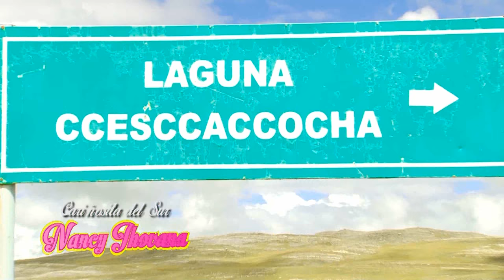NANCY JHOVANA CARIÑOSITA DEL SUR ▷ COMPLETO 2016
PROMOTORA Y PRODUCCIONES SALAZAR Y STUDIOS YOMAX INTERNACIONAL LIDER EN AUDIO Y VIDEO , CONCIERTOS EN VIVO . VIDEOS CLIPS, ALQUILER DE CAMARAS , ALQUILER DE DRONES DJI INSPIRE 1 CONTACTOS : 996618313 LIMA - PERU